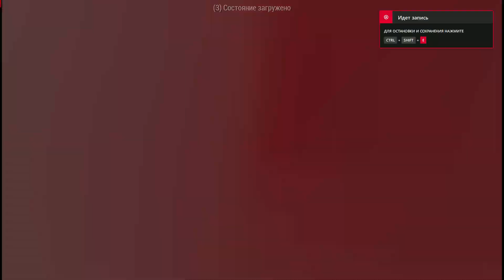Beating Kurohyou 2 bosses with their own style | Meteor Suzuki (EX-HARD)